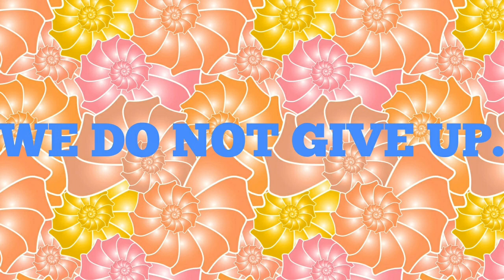MAHALIN ANG MGA ANAK CHIKA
Ang mabuting pagiisip ay magbubunga ng KABUTIHAN.

LOLA BEKI SONG BY:
ROBERT MOVIDO